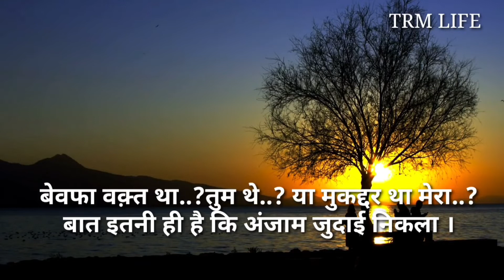खुद को समझो लोगों का तो काम है टांग खींचना @TRMLIFE